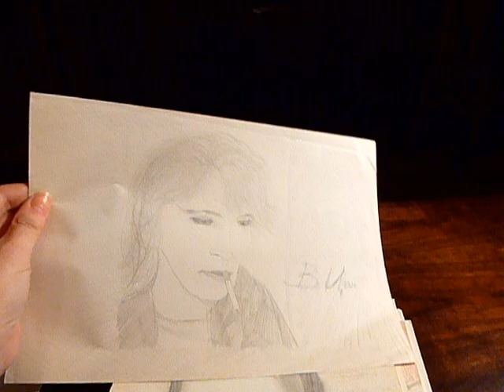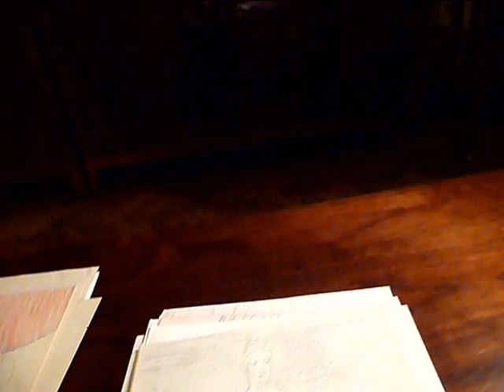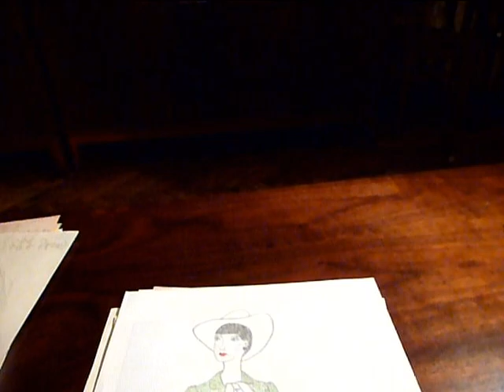Мои Рисунки (Запрос)